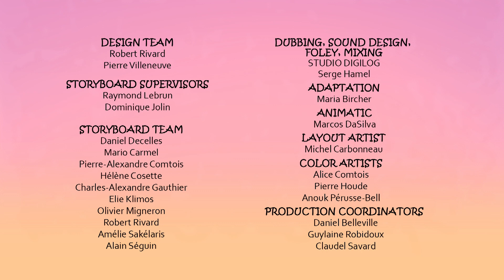Yaya and Zouk - 103 - Life in Red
To make Zouk happy, YaYa decides to colour everything red.

From the creator of Toopy and Binoo comes a new series of whimsical adventures featuring brother-sister duo YaYa and Zouk. In each episode, YaYa, the big sister with a taste for mischief, and her quirky little brother Zouk use the power of their imaginations to turn their surroundings into a playground of infinite possibilities. From exploring the far reaches of space and discovering new planets, to finding a missing princess, to transforming into animals, the duo always finds a way to get themselves into hilarious situations as they travel between real and imaginary worlds, influenced by real life places and people!